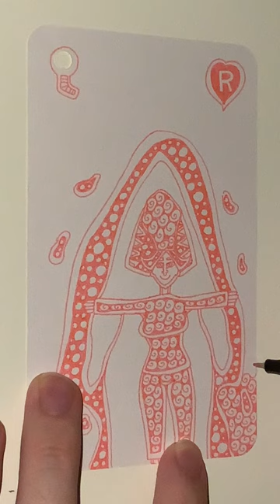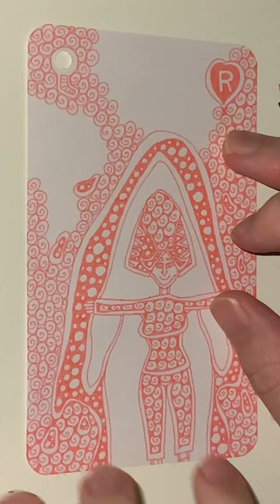R of Pink Hearts - YH Fineliner - Automatic Doodling - Part 02 - The End